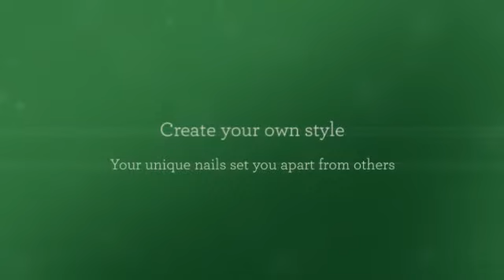Nail Art Avec Une Paille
Re-doing Nail Polish

One: Eliminate Polish. I used to paint my nails at night, but I had way too many nights where I got sheet marks on my nails. Now I eliminate my shine through the night then painting each day. Though it might not be true, I also like to give my little fingers a nice break from paint... even if it's just for a night! I personally use standard nail improve remover from the medicine cotton and store rounds. I bathe the press and cotton it in opposition to my nail for several secs. I swipe and replicate as required. Sometimes, if I've used red polish, I pour remover into the cap. Then I drop a q-suggestion to the press and cap the end from the q-tip in the ends of my fingernails. (These pieces are challenging! )

TWO: I clean my palms. ALWAYS. We have a critical issue with how the nail polish cleaner makes my hands sense. Then I use a great deal of lotion. (See, that's where by eliminating at night comes in handy! Lotion in your nails can affect improve.)

three: I'm proper given... BUT my left hand drinks definitely poorly. Despite the fact that I will be much better at painting my left-hand, my hands and fingers will never hold nonetheless. I usually start out with the remember to brush in my right hand my left hand about the table. This is something I do for my shaky hand, but it actually really helps with painting in general: I click my hand strongly onto the dinner table. I painting from my pinky finger to my crawl finger. I transform my palm 90 diplomas in order that my fingers hang off of the table and my thumb is perpendicular towards the edge.

Four: I switch to piece of art my right hand. Exact same method, same method.

Five: I go through with the same strategy to perform a second coat. (For many colours, like lighter in weight hues... I fresh paint one third layer! )

SIX: Whatever, I have got to stay nevertheless for a minimum of 10 mins. Even when they feel sort of free of moisture or look dry, the fingernails or toenails can smudge the moment you tap it. , smears. not quite.smudges and Dents 1 answer I've found that functions the very best, are these fast dry declines. Awesome. I still sit down for a time to ensure the shine has solidified.

Seven: If I'm going somewhere important and need my nails to really be amazing, I use the Julep Freedom Polymer Top Coat. This stuff tends to make your nails really feel harder than, nicely, nails. It stops cracking, operates truly quickly, and is also way less expensive than getting Gel or Shellak. Even better? It's easy to remove whenever you basically wish to take it off.